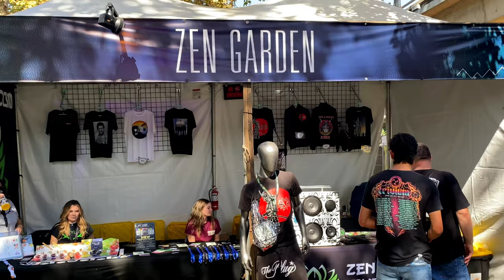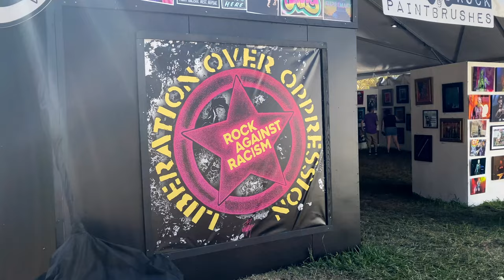Aftershock 2022 | The Experience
We look at some of the various venues and activities and get sense of the crowd and energy.

We check out the Loud Lounge, an area that houses cannabis based  vendors.
At their booth they had a live DJ and were giving out free items such as bandanas, sunglasses and masks to name a few.

Heavy Grass is the company that has a partnership with Shawn "Clown" Crahan of Slipknot.

Our final stop in the Loud Lounge is with Zen Garden and their fun booth that offered various games to play, including connect four and corn hole to name a few.

There are plenty of non-cannabis based booths and vendors as well.

There are also an opportunity to explore a career in the various military branches.

There are many fun activities, vendors to visit in addition to the music.
It's four days of rock music and excitement.
Chapters
0:00 Intro - Aftershock basics
1:13 Loud Lounge
2:08 Other vendors and booths
2:43 Future videos
3:00 The people who like rock!